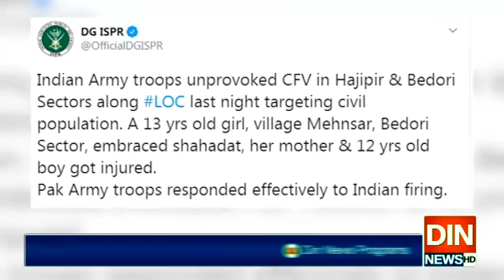بھارت کی ایک مرتبہ پھرکنٹرول لائن پربلا اشتعال فائرنگ، 13سالہ بچی شہید